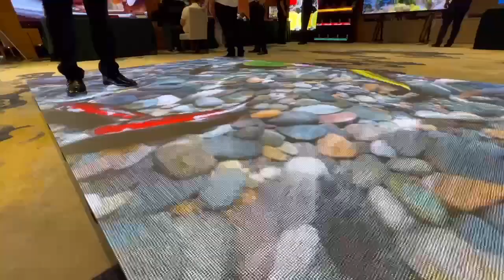Uniview interactive floor LED screen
Ian Tian
Shenzhen Uniview LED Co., LTD.
Skype: iantdx
QQ: 43426811